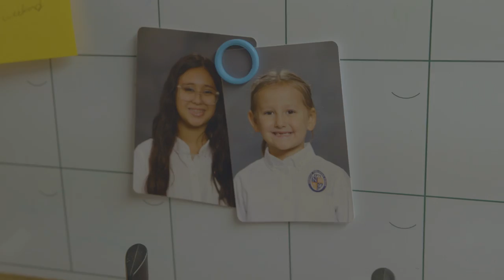Depressed? Go Do this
Go love one another